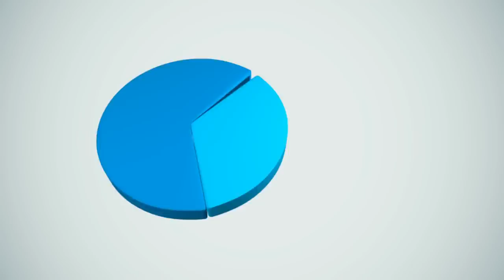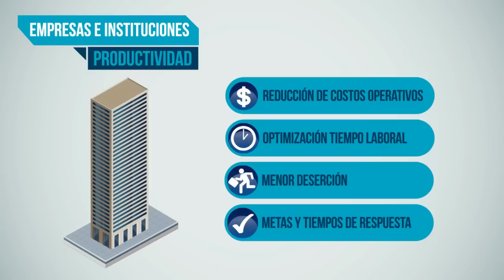¿Qué es el Teletrabajo?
De acuerdo con la Ley 1221 de 2008, el Teletrabajo se define como una forma de organización laboral, que consiste en el desempeño de actividades remuneradas o prestación de servicios a terceros utilizando como soporte las tecnologías de la información y la comunicación -- TIC para el contacto entre el trabajador y la empresa, sin requerirse la presencia física del trabajador en un sitio específico de trabajo.